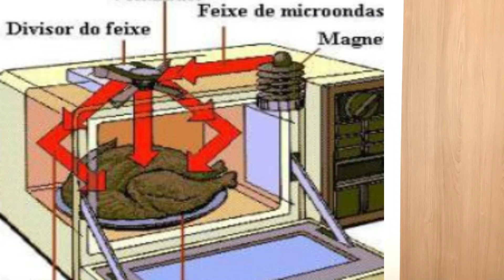MITOS E VERDADES SOBRE O MICRO-ONDAS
O micro-ondas é cercado de mitos, e nesse vídeo vou esclarecer os mais comuns. Será que o micro-ondas é cancerígeno? Podemos fritar ovos no micro-ondas? E esquentar água? E óleo?
Essa e mais algumas dúvidas bastantes comuns.